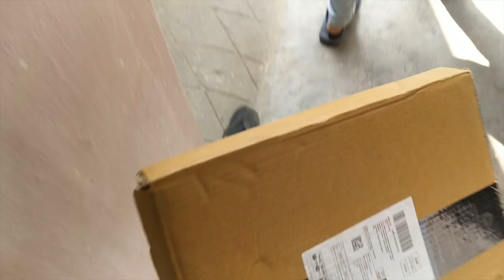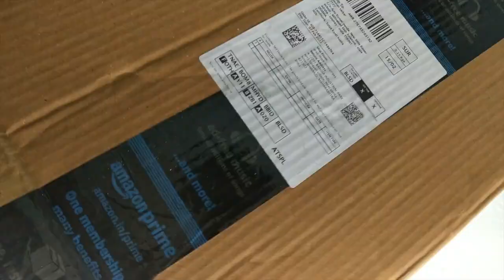My last order .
Tripod 1